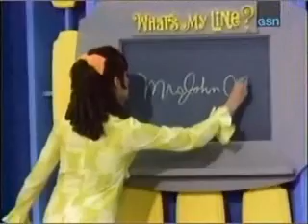What's My Line? - (1969) (1)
From 1969, presented as sort of a tribute to Soupy Sales, a syndicated episode of "What's My Line?"; the other panelists are Joanna Barnes, Jack Cassidy, and Arlene Francis.

Part 1.

NOTE: This aired on GSN as a tribute to Jerry Orbach, who appears as the mystery guest.